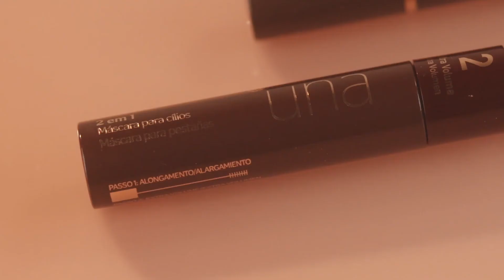Natura Una | Tutorial Look en tonos dorados